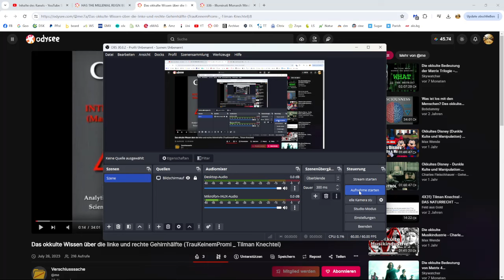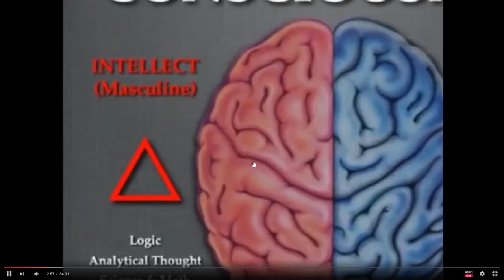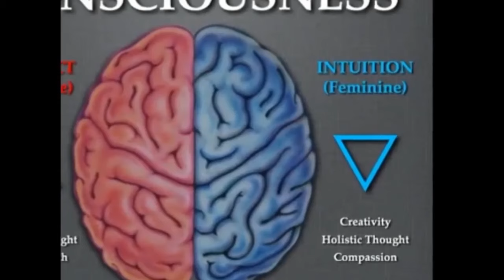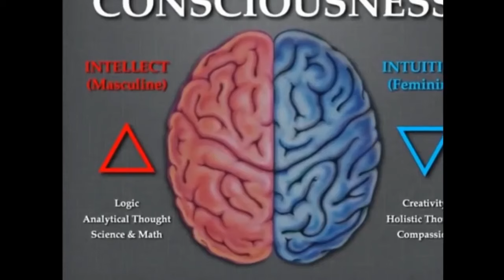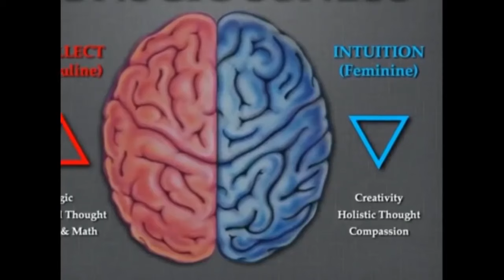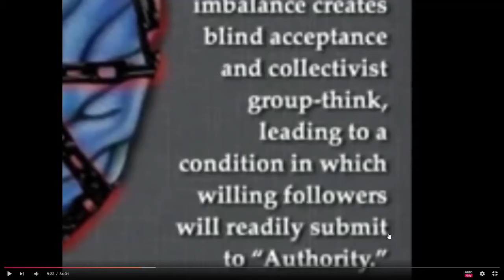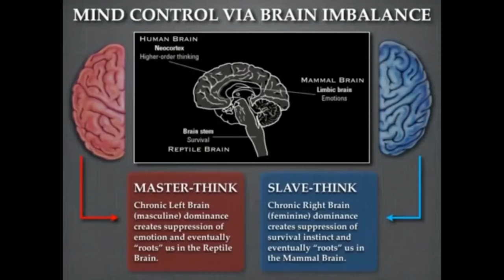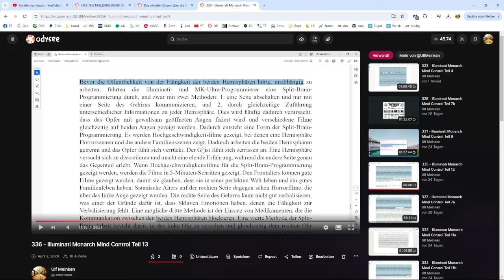355 - Das menschliche Gehirn - Der Schlüssel zur Herrschaft Satans auf Erden